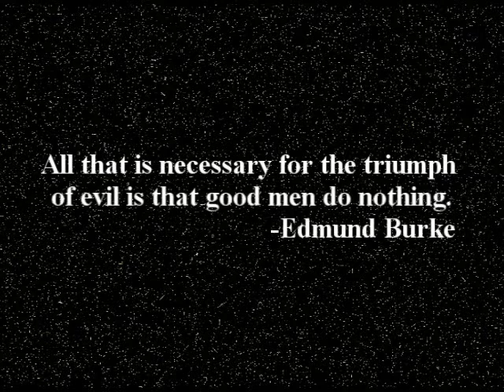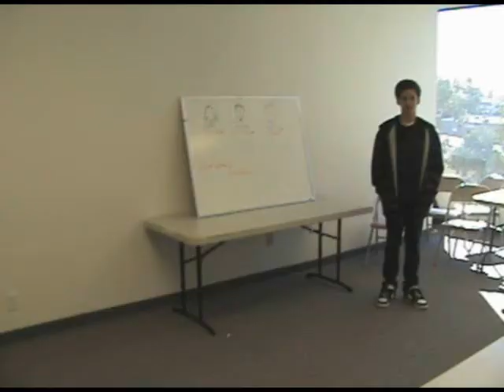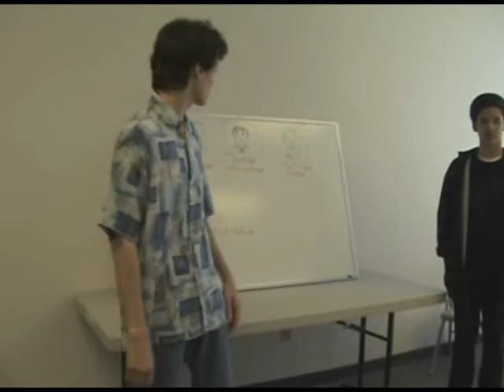Road of Redemption (Part 1)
Part 1 of the long awaited film Road of Redemption, written by Michael Montgomery and directed by the Montgomery Bros.